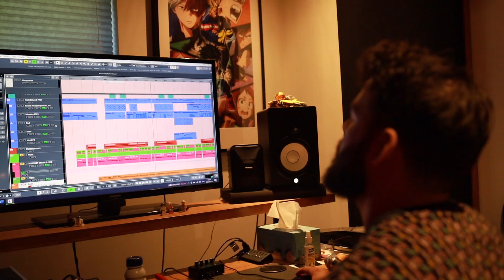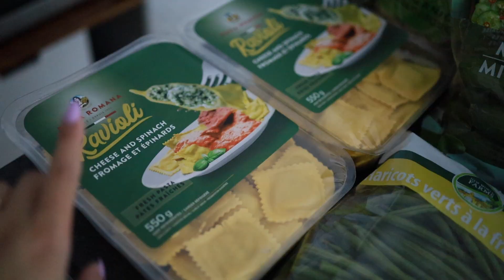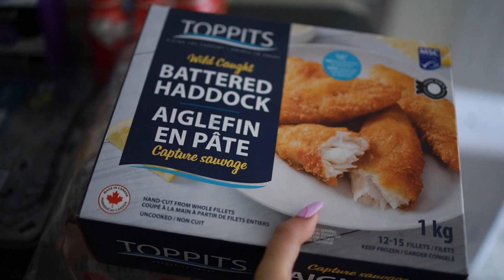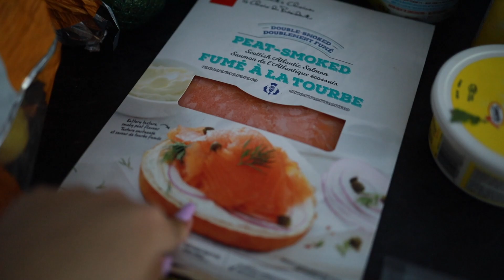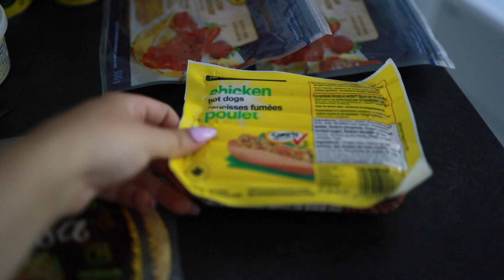VLOG | Pool day, music studio tour, déjeuner, haul épicerie, lasagne, etc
Hello! Dans la vidéo d'aujourd'hui, je fais un bon déjeuner (avocado toast, mais sur hash brown) et je vous amène avec moi à un pool day! Mon copain a également l’honneur de vous faire un p’tit tour de son studio de musique. Je fais aussi un haul de mon épicerie & je fais une lasagne maison.

-RECETTE SALADE D'HARICOTS VERTS:
Ingrédients:
-haricots verts
-bocconcinis ou fromage feta
-tomates séchées
-échalote française
Vinaigrette:
-1 c. à soupe de moutarde de Dijon (et/ou à l'ancienne)
-1 gousses d'ail, fraîchement pressée
-1 c. à thé d'herbes de Provence
-1 c. à thé d'herbes salées
-1/8 tasse de vinaigre de vin blanc
-sel et poivre
-1/3 tasse d'huile d'olive
Préparation:
-Blanchir les haricots de 1 à 2 minutes. Passer à l'eau froide et les mettre dans un bol. Dans ce même bol, ajouter les bocconcinis ou le fromage feta hachés, les tomates séchées tranchées et les échalotes française tranchées finement.
-Pour la vinaigrette: dans un autre petit bol, fouetter la moutarde, l'ail, les herbes de Provence, les herbes salées, le vinaigre de vin blanc, le sel et le poivre. Tout en continuant à fouetter, ajouter l'huile en un mince filet afin de bien émulsionner la vinaigrette.
-Verser la vinaigrette dans le gros bol et enjoy!